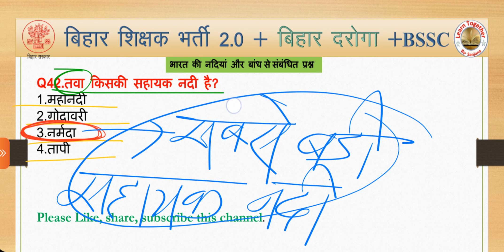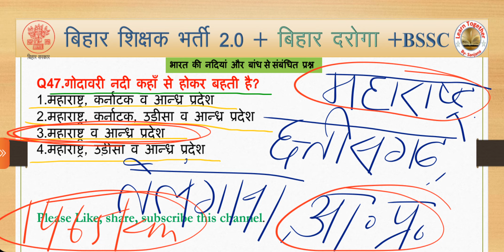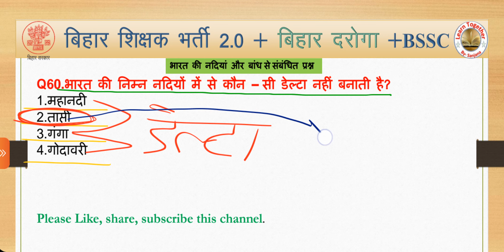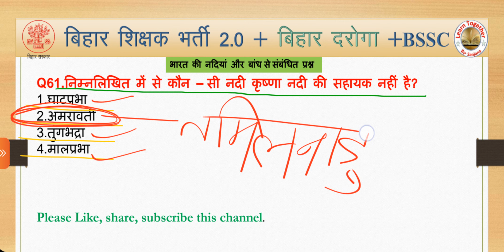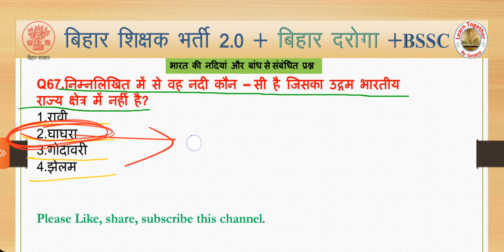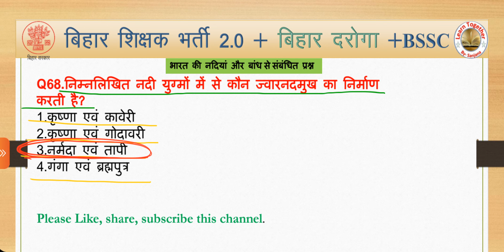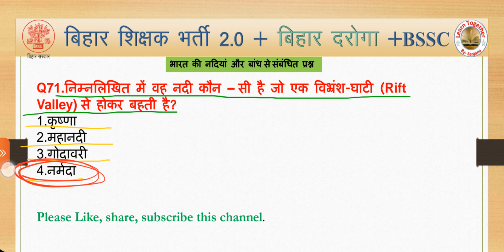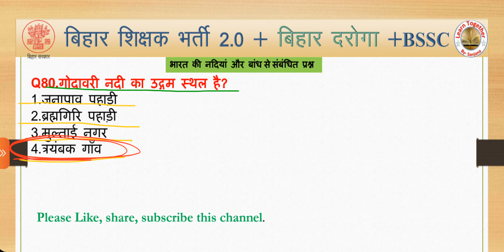BPSC TRE 2.0 | NCERT Geography | भारत की नदियां और बांध | PGT TGT geography | BSSC GK | PGT TGT MCQ2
BPSC TRE 2.0 | NCERT Geography | भारत की नदियां और बांध | PGT TGT  geography | BSSC GK | PGT TGT MCQ

Cover Topic:-
इस वीडियो में हम BPSC TRE 2.0 के लिए syllabus अनुसार NCERT और SCERT geography से भारत की नदियां और बांध  के प्रश्नो को  एक एक कर के व्यख्या के साथ देखेंगे।